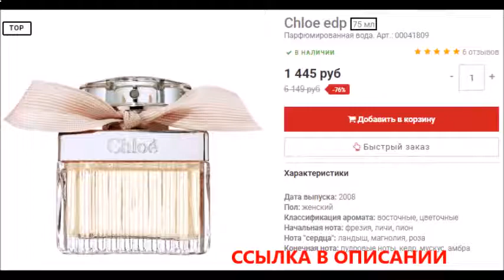книга злой дух ямбуя